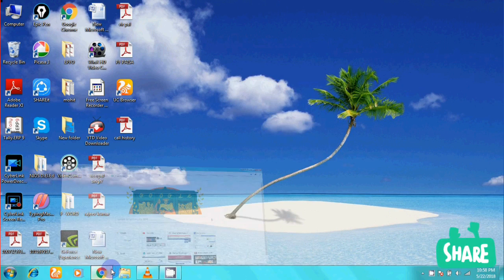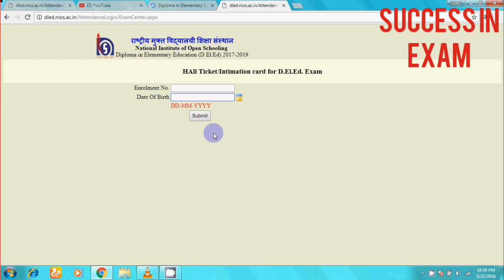NIOS DElEd ADMIT CARD|| NIOS का ADMIT CARD कैसे DOWNLOAD करें ||by "Digital India -Learn Everything"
हेलो दोस्तों  हमारे YOUTUBE चैनल में आपका स्वागत है ||
आज के इस VIDEO में आपको बताने वाले हैं की कैसे आप NIOS DELED का ADMIT CARD डाउनलोड क्र सकते हैं||
धन्यवाद
ADMIT CARD DOWNLOAD करने के लिए इस WEBSITE पर CLICK करें ||

by
Digital India-Learn Everything
Digitalindialearneverything